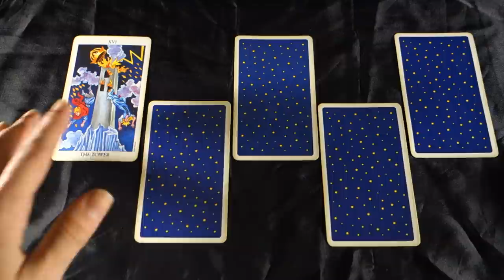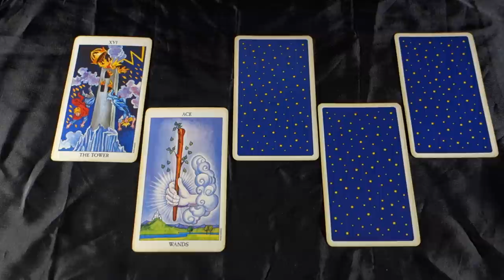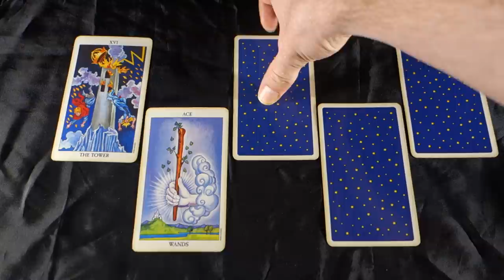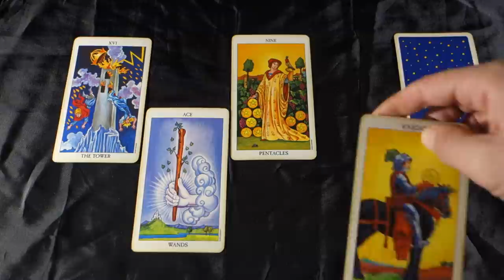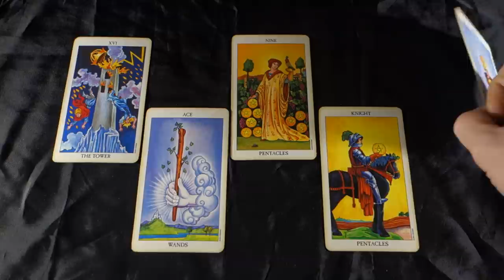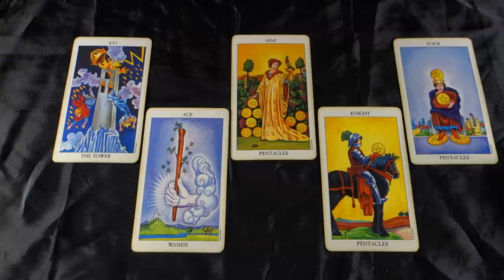LEO! REBUILDING FROM DESTRUCTION! YOU GOT THE TOWER FIRST CARD OUT! Leo May 2018 Tarot Reading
LEO! REBUILDING FROM DESTRUCTION! YOU GOT THE TOWER FIRST CARD OUT! Leo May 2018 Tarot Reading for all Leo sun signs, Leo moon signs and Leo rising signs! For more about me, my services and specials check out my